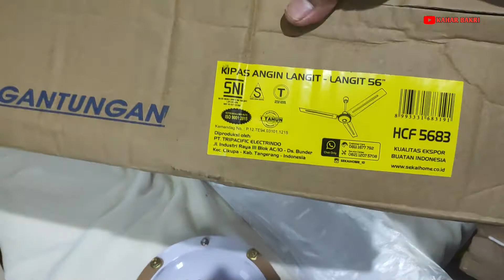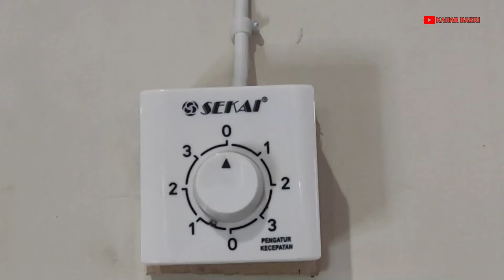Unboxing | Merakit dan Memasang SEKAI Kipas Angin Langit Langit | Kipas angin Plafon Model HCF5683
Lengkap dari unboxing sampai pemasangan. Kali ini saya akan share bagaimana merangkai, dan memasang kipas angin SEKAI untuk plafon | langit langit. lengkap...